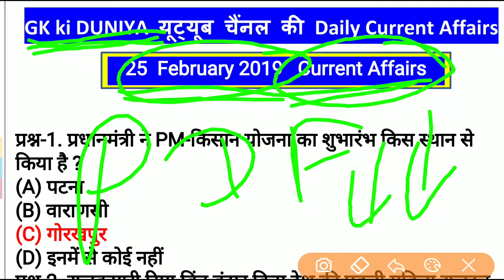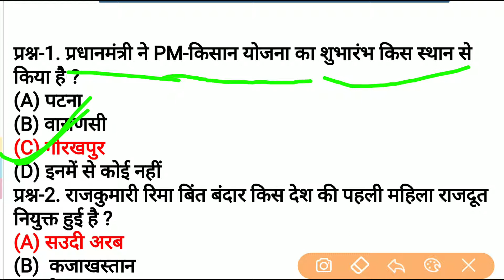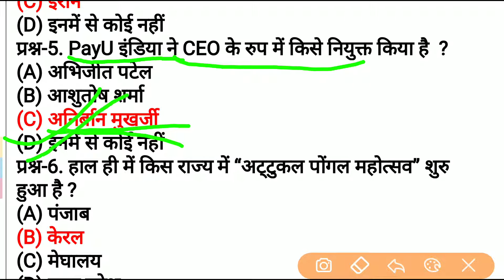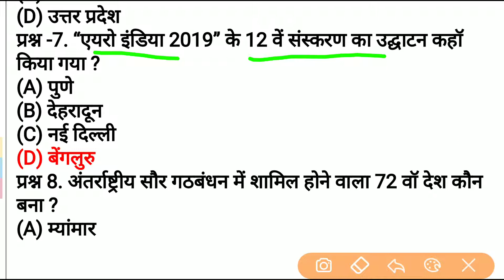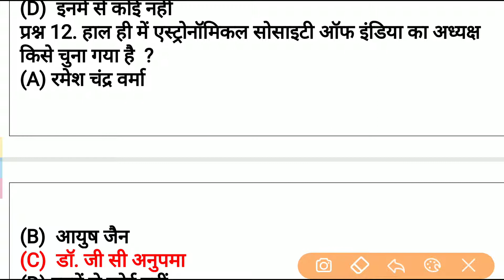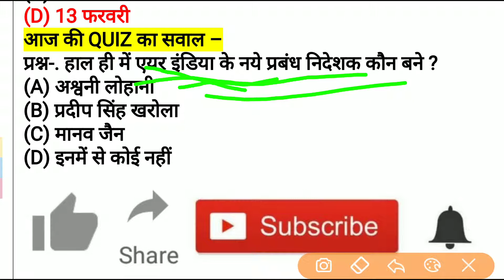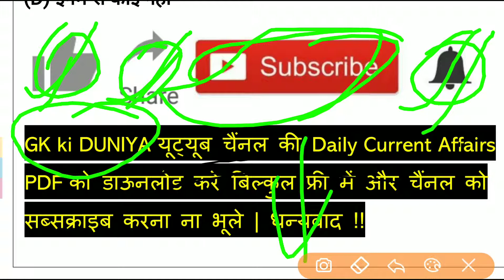25 FEBRUARY 2019 CURRENT AFFAIRS